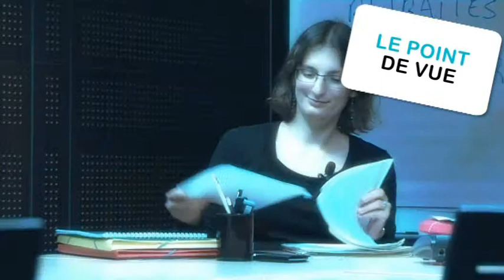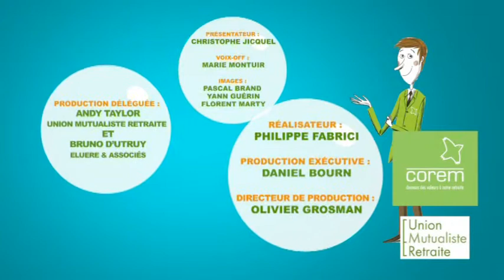Retraite mode d'emploi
Retraite : on y pense !
- Troisième volet - Dans cette série diffusée en quatre rendez-vous hebdomadaires en ce mois de mars, vous allez découvrir les réponses et les démarches à faire pour bien préparer votre départ .
 Par Seprem Production / Septonic .